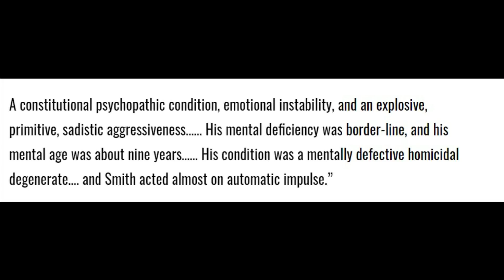The Honingham Hall Shooting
3rd December 1944 was the date of a now largely forgotten murder in Norfolk, this its story.